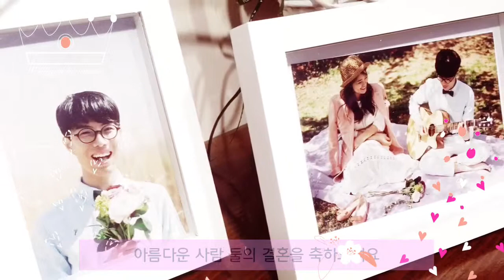랄라랄라라라라